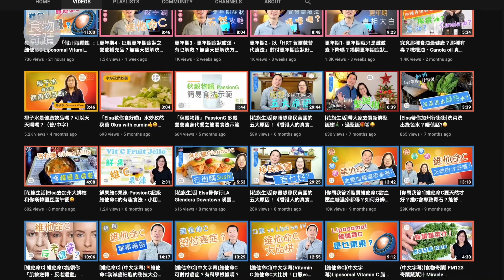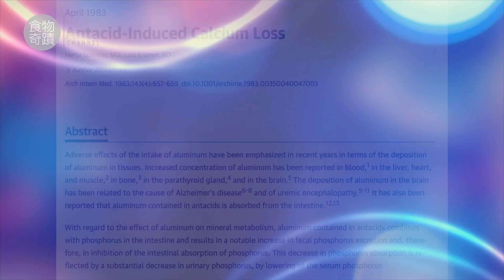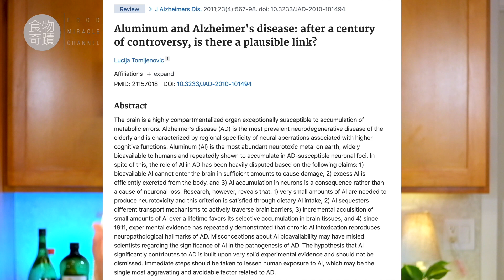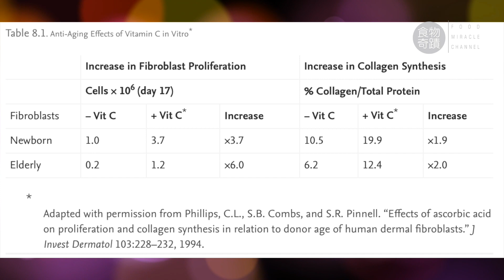[鋁殺手1] 💥極少人知道的隱形殺手，鋁對身體的傷害有什麼呢？😅 （繁簡英字幕）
現代人不知不覺攝取有毒物質，長年累月積聚，可大可小。今次就和大家看看過量鋁對身體會做成什麼傷害，唔講你唔知。
☛快啲分享Share這短片給朋友啦，覺得有幫助的話記得 LIKE 啦 （是免費的😅）🙏

🌻[美國進口] Vegielight PassionC  Liposomal Vitamin C 脂質體維他命C
產品詳情及訂購：
🎉比一般口服維C吸收高達7倍
🎉比靜脈注射效能高5-10倍
🎉真正由脂質薄膜liposome包裹，100%吸收入血，更直送至細胞內
🎉加強免疫抗敵能力，促進膠原蛋白生成
🎉以超聲波細化至100-200nm，確保最容易被細胞吸收
🎉味道清甜可口，加進少量清水送服即可

查詢： WhatsApp/Signal 54090197 生機會 （香港）

👍更多生機飲食資訊及餐單，立即LIKE us 啦！

Dave Lam
生機會營養顧問
香港大學營養學高級文憑
美國康奈爾大學植物為本營養學証書
Plant-based Nutrition Certificate, Cornell University
Member, Academy of Integrative Health and Medicine
Certified Health Minister, Hallelujah Acres

*注意： 本視頻只為分享科研結果和個別人仕經驗，只供參考和教育用途，並不構成任何醫療建議，在進行任何醫療程序前，請咨詢您的醫生或其他專業醫護人員。
* G6PD 蠶豆症患者不宜補充維他命C

「女殺手」電影主題曲： 來自網絡